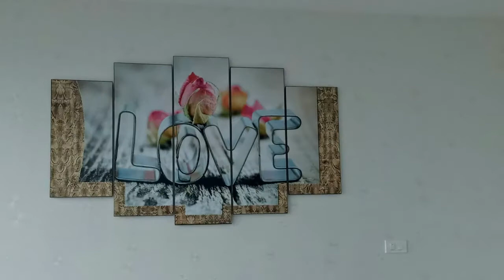Tranh Treo Tường Đẹp AmiA - Tranh Của Mọi Nhà - Siêu thị tranh AmiA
TRANH SƠN DẦU TREO TƯỜNG ĐẸP AMIA
➡️ Một trong những sản phẩm có tính nghệ thuật cao
➡️ Thích hợp đặt treo trong bất kì ở mọi không gian phòng khách, phòng làm việc.
➡️ Không còn điều gì tuyệt vời hơn khi không gian phòng khách, phòng làm việc kết hợp treo tranh sơn dầu có thể giúp đầu óc thoải mái, tăng năng suất công việc.
➡️ Ngoài ra còn có thể đặt treo ở những không gian khác như sảnh khách sạn, nhà khách, spa…
Quá đơn giản để có thể sở hữu được những sản phẩm này. Inbox trực tiếp với Tranh Treo Tường Đẹp AmiA hoặc...
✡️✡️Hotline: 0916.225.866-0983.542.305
➡️➡️Địa chỉ: Số 211 Vũ Tông Phan - Thanh Xuân - Hà Nội